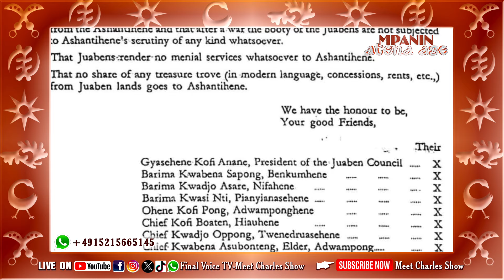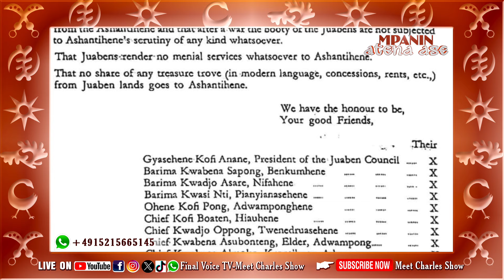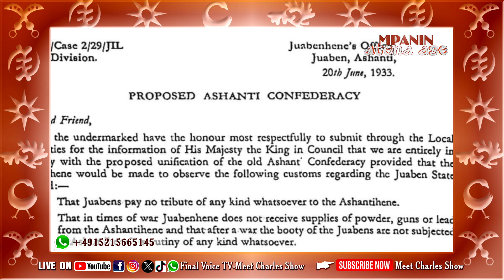The Secret War of the Denkyirahemaa Against the Asantehene Exposed!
Dormaahene’s unpredictable and continuous attacks on Asantehene and the Asante Kingdom have got many people thinking! Could there be an egregious planned agenda against Asantehene and the Asante Kingdom? My viewers keep asking. Today on Mpanin Atena Ase, Mr. Ernest Ofori exposed Sumahene, Dormaahene, and Denkyirahemaa’s revenge and evil agenda against Ghana’s monarch Asantehene Otumfuo Osei Tutu II.
"Mpanin Atena Ase" takes viewers on a journey to explore the depth of Akan culture, specifically delving into the tapestry of Asante oral stories and traditions. It uncovers the rich traditions and importance of the Akan tribes while sharing intriguing insights about other clans, tribes, and empires, including their history, culture, spirituality, and folklore. Additionally, the show highlights the impact of traditional and cultural aspects on modern Ghanaian society. Knowing the history, values, culture, and traditions of one's tribe is crucial for a meaningful life. Sharing personal stories with loved ones fosters a sense of belonging, and the joy of good stories can last a lifetime. Akan, Ghana's largest ethnic group, engages in farming, merchandising, and gold mining. Their culture, rites, oral history, and religion reinforce tribal solidarity and morals. Happiness may come and go, but good stories live forever.